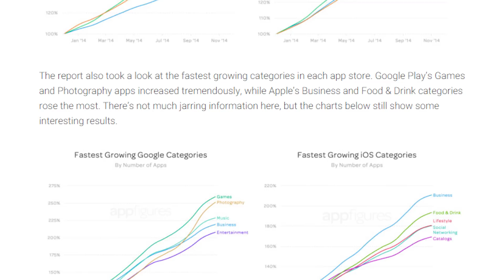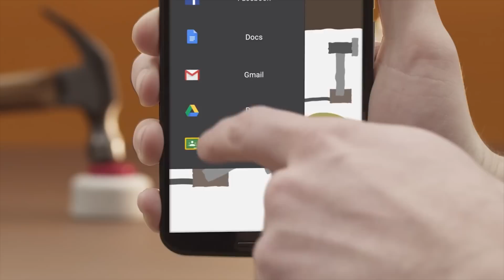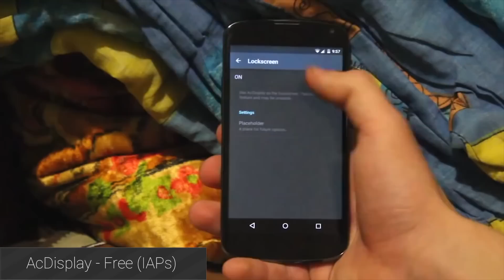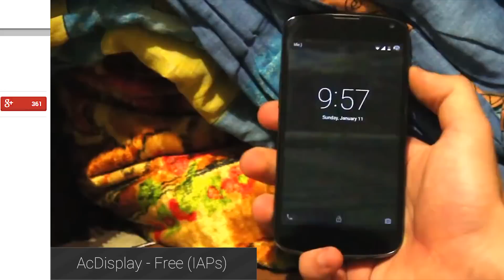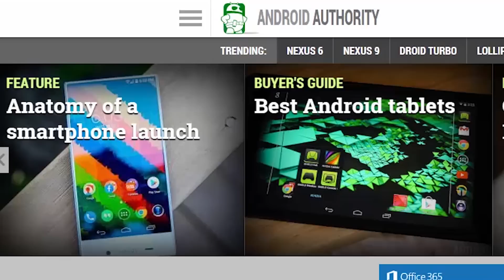Google Play outpacing everyone, Facebook at Work exists, more Adobe! - Google Play Weekly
Join us as we talk about Google Classroom, Facebook at Work, Adobe Lightroom on Android, Google Play's impressive 2014 numbers, and more Android apps and games news!

Check out the latest Android Authority deals!

Check out the Android Authority community!